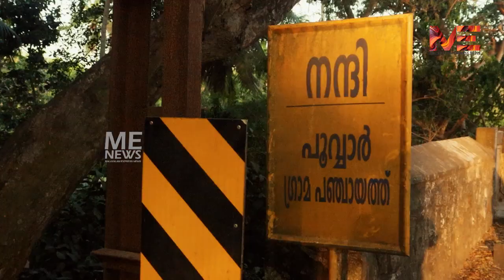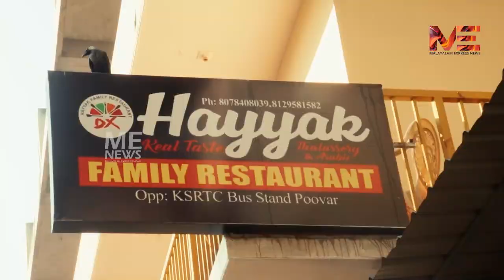പൂവാറിലെ കാഴ്ചകളും.. കയാക്കിലെ കുഴിമന്തിയും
MalayalamExpressNews MEN പൂവാറിലെ കാഴ്ചകളും.. കയാക്കിലെ കുഴിമന്തിയും, chicken നൂഡിൽസും.. രുചികൾ തേടിയുള്ള യാത്ര.